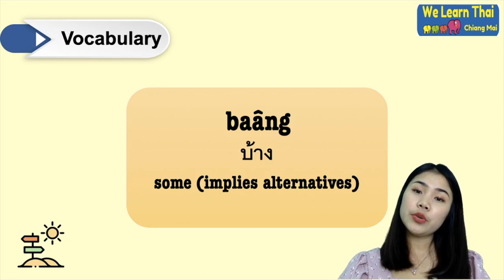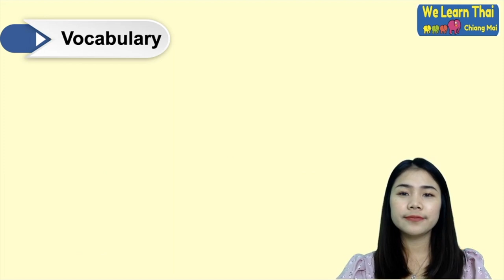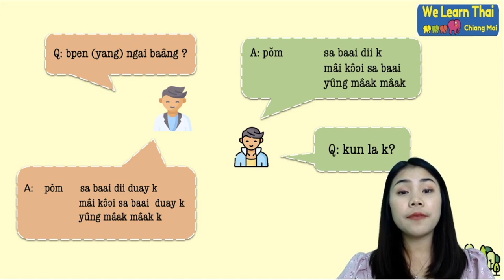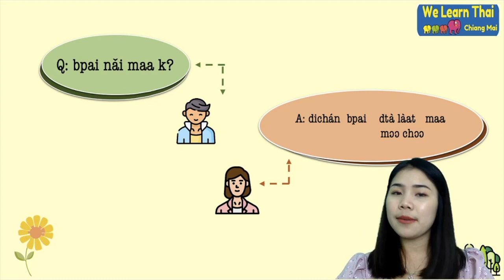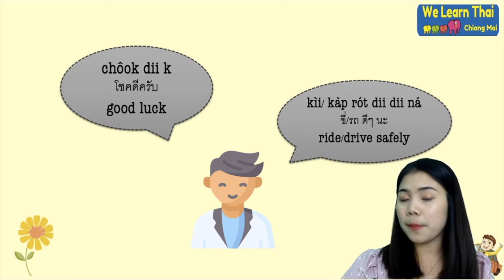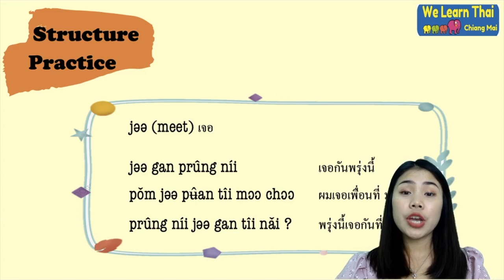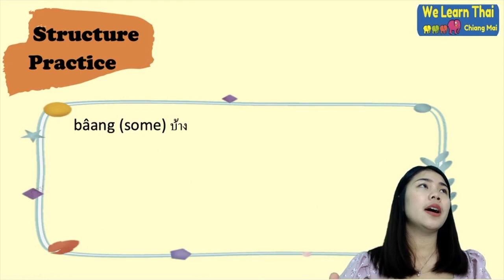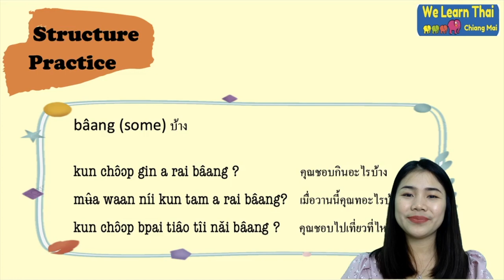Speak More Thai in More 15 Day Chapter15 Greeting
Lesson 15 - Greeting
Hi, everyone. And welcome to We Learn Thai E-learning.
Today we are going through chapter 15. This chapter is based on greeting. It's a more simplified version of lesson 1. So this one and this greeting basically you will be learning how to ask questions as in “how are you?” more casual. For example like the word “เป็นยังไงบ้าง”  “How are you doing?” You also learn an easy way to ask where have you been? Or where are you going? Which is the question “ไปไหนมา” or “ไปไหน” So throughout this basically you will be able to ask people or just start a casual conversation like as in story “How have you been?” “Where have you been?” or “What you have been doing?” นะคะ So I hope you enjoy!
🔆Due to the recent wave of COVID -19 infections, we are waiting for the ministry of education to announce when it's OK to teach at our school, we will inform everyone as soon as possible if not ,we are ready to have online classes.
👩‍🏫Your teachers will assist you with preparing for online classes if you need it.
👩‍🏫 Our online classes use a combination of Google Classroom and Google Meet.

1. Live class on-site (3850 baht/30 hours)

2. Live class online (4500/30 hours)
    - Weekday 2 hours  each session 2 days a week.
    - Weekend  2 hours each session.
♥We appreciate your understanding as we all try to get through this COVID pandemic.
‼In case emergency please call Nicha : 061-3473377
✨Be safe.🎏
**We need 5 people to start the class. The maximum is 10 people.